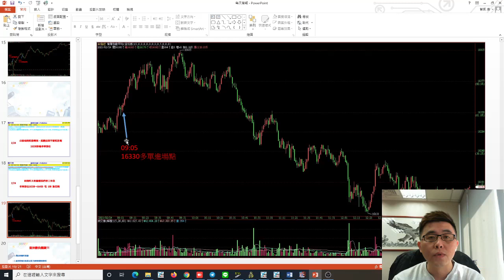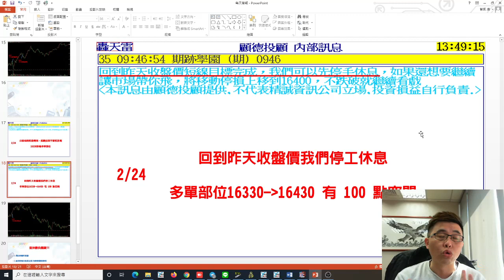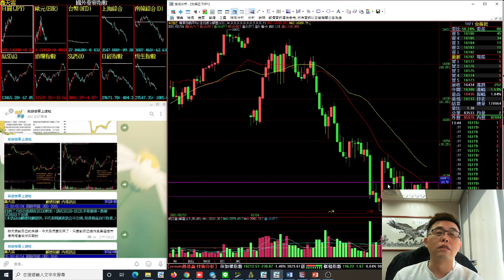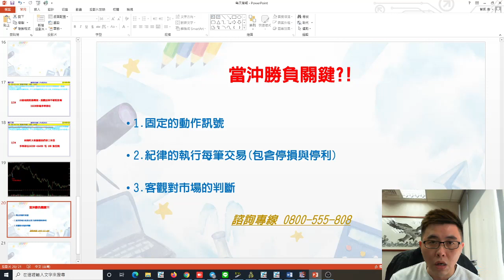2021/02/24盤後喇低賽 | 市場出現偏空氣氛，大盤與OTC都呈現拉回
今天到最後整體空方走勢出現
但是我們在早盤做多完成今天交易
昨天看對沒做對
今天把他要回來
這就是誠實面對自己交易的好處
市場會感受的到你對他的認真
在這條路上努力的你也該好好面對自己的交易

你的小動作是我們做更好節目的原動力

期跡學園~~~上課嚕!!!